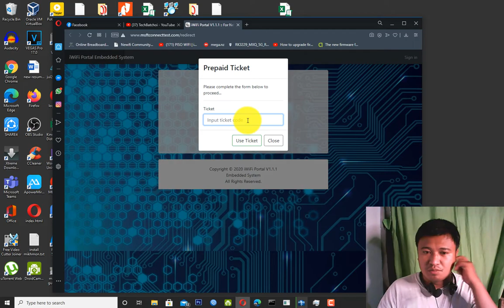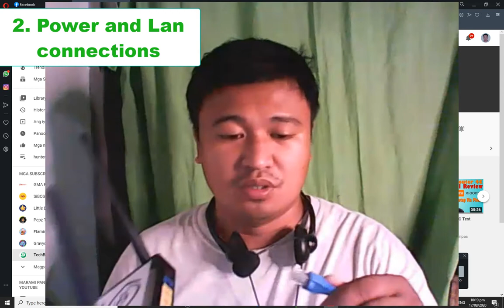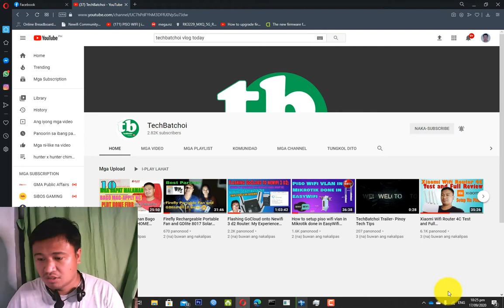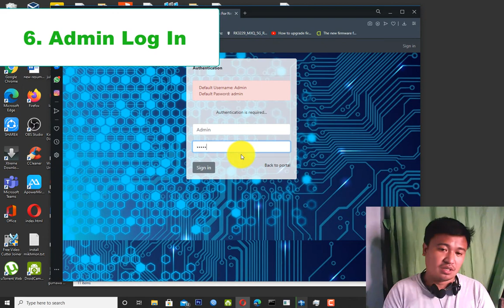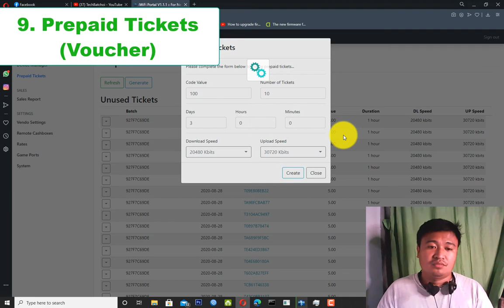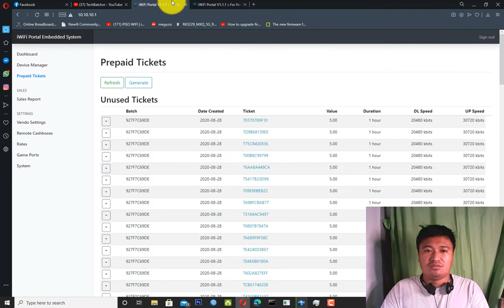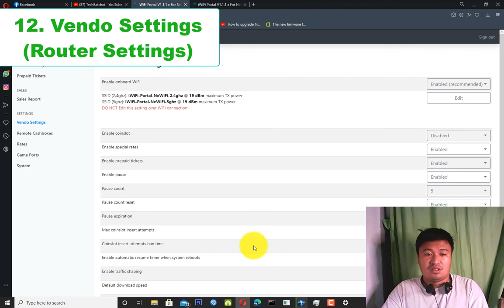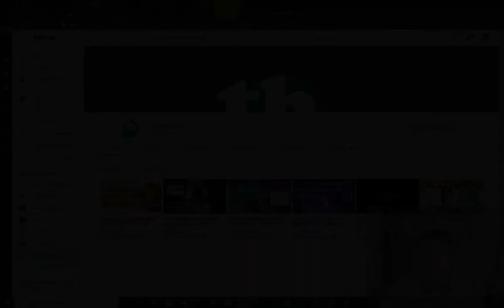Ticket Based Wi-Fi Connection using iWifi-Portal and Newifi Router: Sulit!!! - Pinoy Tech Tips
Mura at madaling Ticket Based Wi-Fi Connection using iWifi-Portal and Newifi Router. Sulit ka dito.

This video belongs to Techbatchoi, the channel the posts Tagalog videos related to technology like Wi-Fi, computers, gadgets, applications, programs, networking, software tutorials, and many others.
Techbatchoi features new technology tools from time to time and conduct reviews and testing on it.

Other Videos might be interesting for you:
TP-link eap110 range test and compared to QLT N900 360 CPE AP - Alin ang mas ok?
Use old PC for Voucher Type Piso Wifi Hotspot - Mikrotik-RouterOS x86 Part 4:Testing in Mobile Phone
Use old PC for Voucher Type Piso Wifi Hotspot - Mikrotik-RouterOS x86 Part 2 :Installation and Setup
How to  Enable Admin Access of HG6245D from PLDT Home Fibr and Enalble it's LAN ports